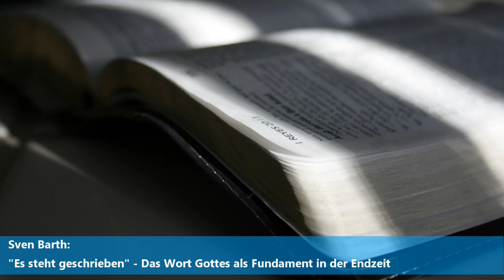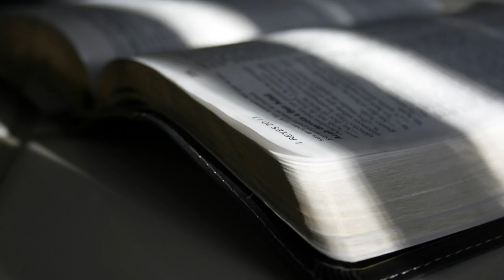Das Wort Gottes als Fundament in der Endzeit - Sven Barth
Die Predigt wurde von Sven Barth auf der 11. Endzeit-Konferenz 2018 in Bad Teinach gehalten.

* Neuerscheinung als Taschenbuch:
"Deine Bibel (besser) verstehen - Orientierungshilfe und Antworten auf die häufigsten Fragen"

* Bereits als Taschenbuch und E-Book erhältlich:
"Überleben in der Endzeit - Vorsorge für Zeiten der Not"

(* ist "Werbung" für meine Bücher)